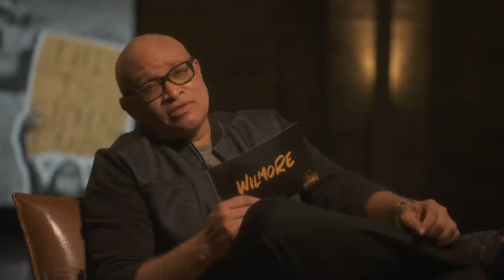What the f***, undecided voters? | WILMORE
2020 is *not* the year to be an undecided voter. No shade to undecided voters, but Larry Wilmore thinks you're not taking this seriously at all. It's like your house is burning and you're trying to decide whether to put the fire out with an extinguisher or more fire. If you've made your mind up (which is pretty easy this year), send this message to anyone you know who can't seem to get with the picture!

SHOW SYNOPSIS: Emmy Award-winning producer, actor and comedian Larry Wilmore is bringing his distinct voice to streaming with a new weekly special series. WILMORE. Larry will have real discussions with high profile people from all different backgrounds including sports, politics, and entertainment. Each episode will not only cover the election but will also engage in the important conversations of the week. It will be funny, sometimes serious, potentially awkward, and most definitely honest. Larry Wilmore (who has an overall production deal with Universal TV), Jo Miller, Tony Hernandez, Brooke Posch, David Miner, and Michael Rotenberg serve as executive producers. The series is produced by Jax Media and Universal Television, a division of Universal Studio Group.